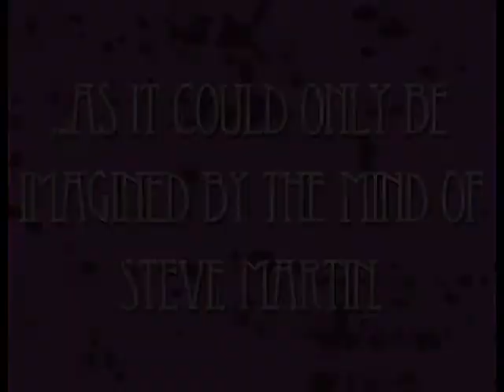Picasso at the Lapin Agile Trailer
Take a look at the show that has everyone talking! Picasso at the Lapin Agile is extended until June 13th.

Videography by Azmo Productions